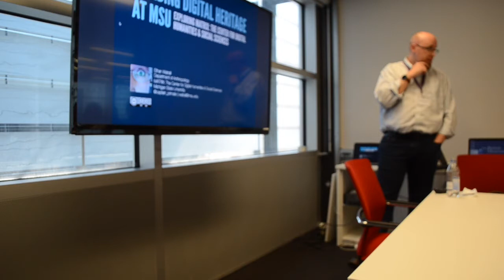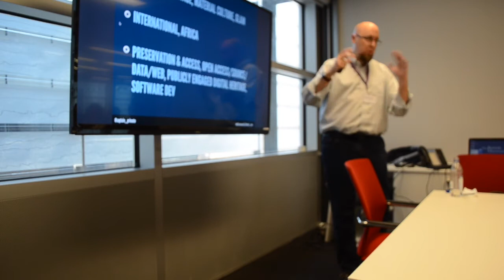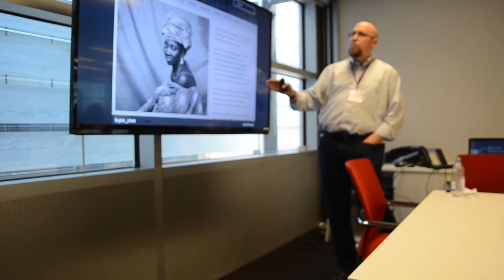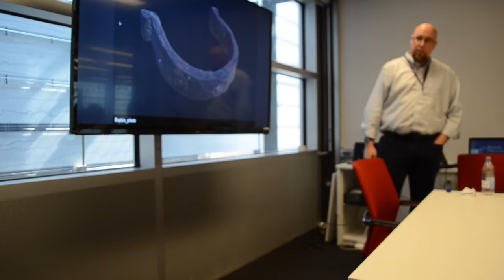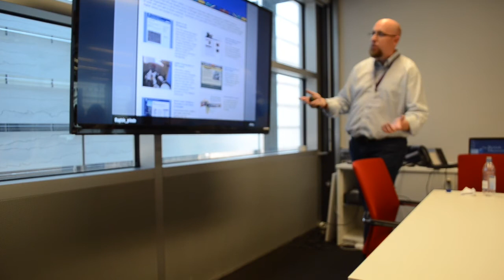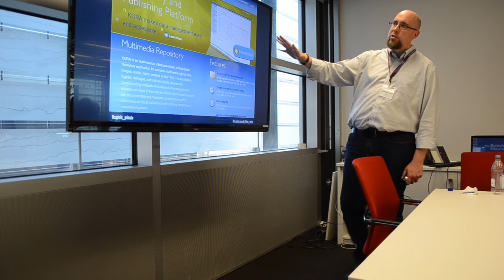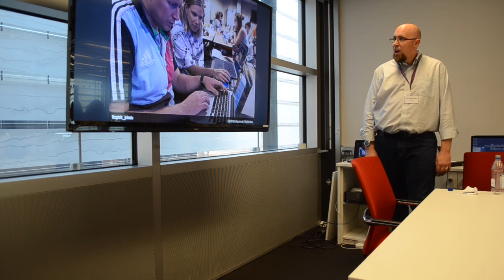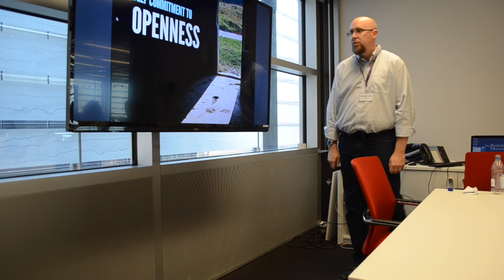Building Digital Heritage at MSU Exploring MATRIX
Ethan Watrall from Michigan State University gives the first British Museum Digital Humanities seminar. Unfortunately autofocus was broken on my camera for the first 40 minutes. Sound is good though.